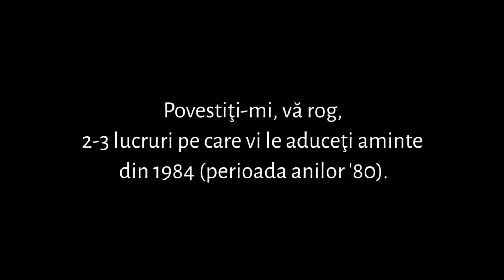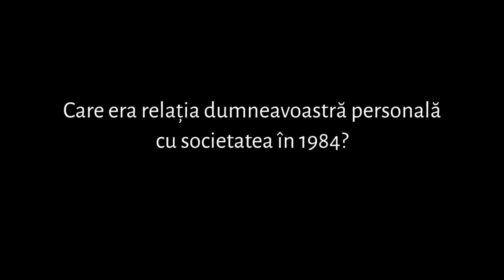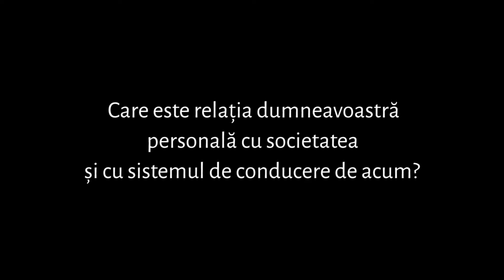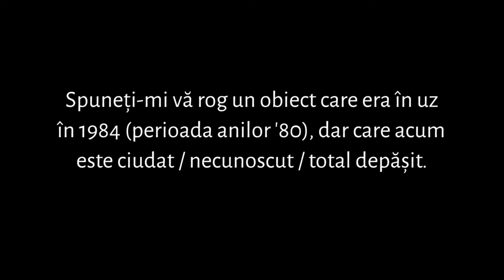Interviu cu Ilona Švihlíková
Ilona Švihlíková: economist, șefa Departamentului de Științe Politice și Sociale din cadrul Școlii Superioare de Relații Publice și Internaționale din Praga, fondatoarea organizației Alternativa Zdola

Interviu realizat în anul 2014.